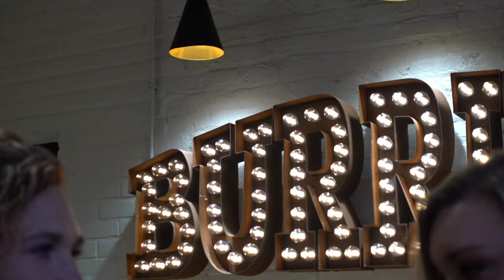Oct 10th, 2020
Jeremy and his sack of children, Taco Bandido, Lou City Game, Best Gal in the world to date night with.